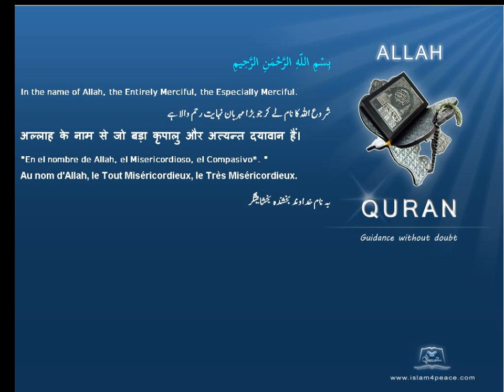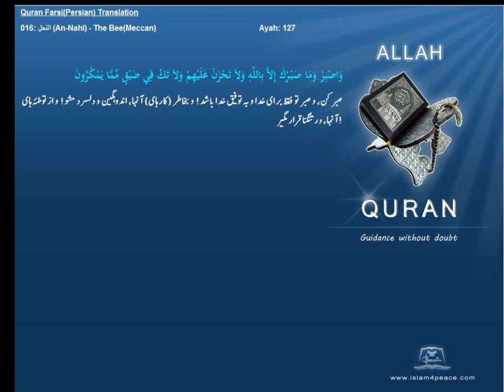Quran Farsi Persian Translation 016 النحل An Nahl The BeeMeccanIslam4peace com